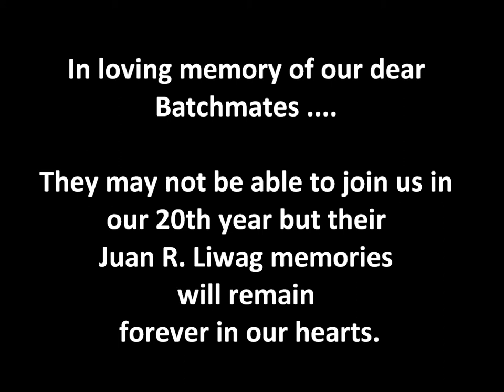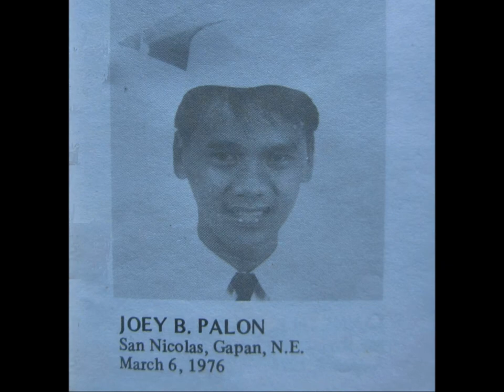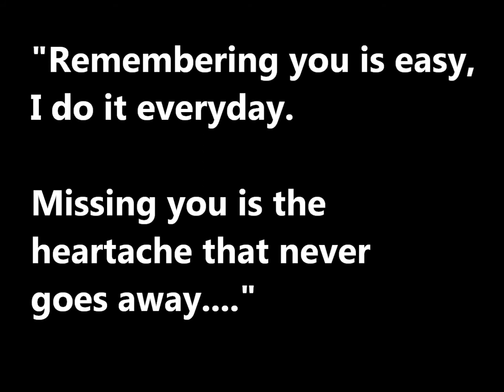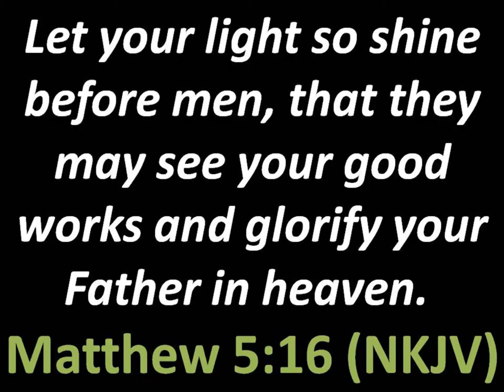Departed Batchmates Juan R. Liwag Batch 1993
high school photos by batchmates video tribute Juan R. Liwag Memorial High School Batch 1993